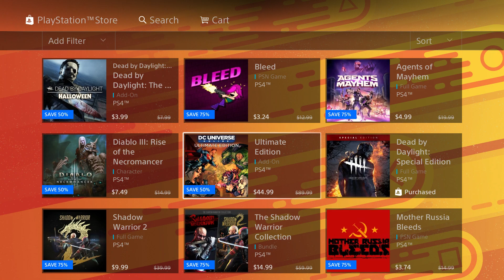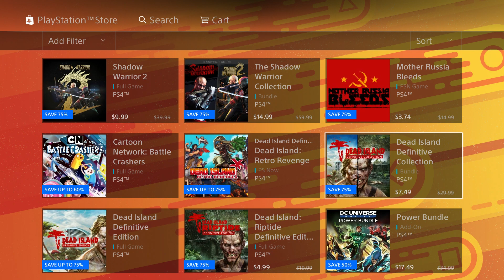PS4 Flash Sale Save Up to 75% on PSN Games this weekend!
PS4 Flash Sale Save Up to 75% on PSN Games this weekend! Offers end July 22 2019 PlayStation Flash sale usually happens on Friday so the fact it started today is a surprise!